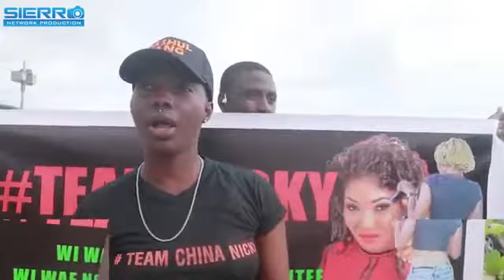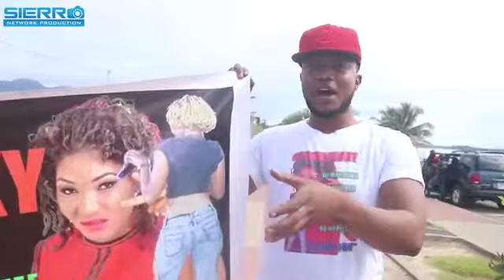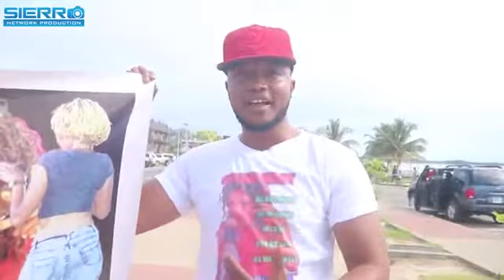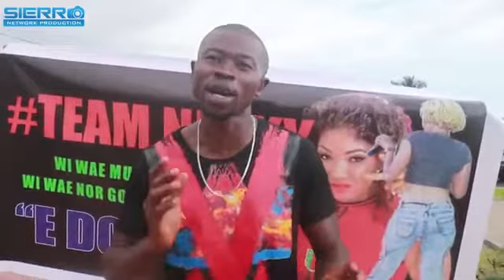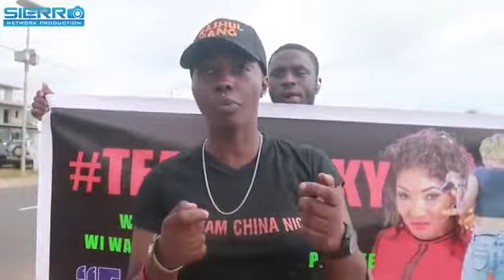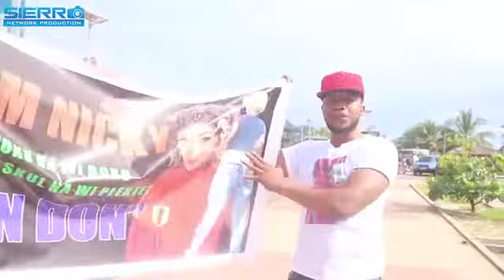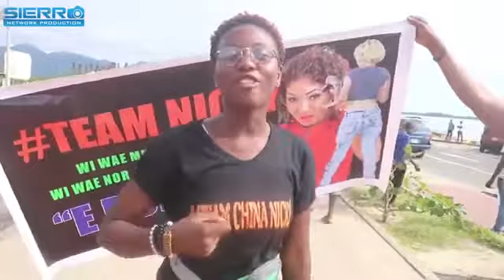Big Sister Salone ChinaNicky Rally(Rashul Gang)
Fans of Haja Mariama aka ChinaNicky organized a rally in support of their contestants in solidarity as she was up for eviction from the house.